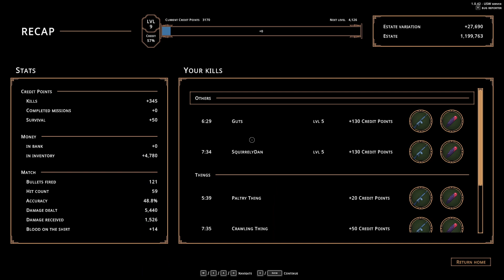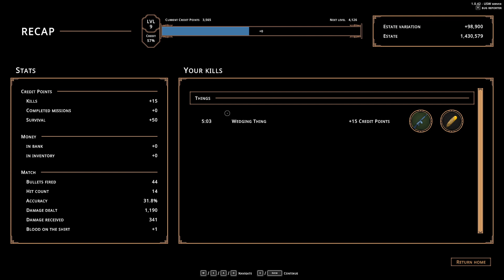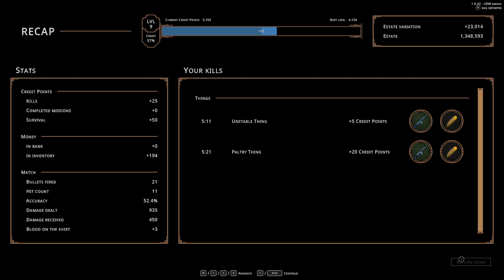Hell is Others (Part 10)